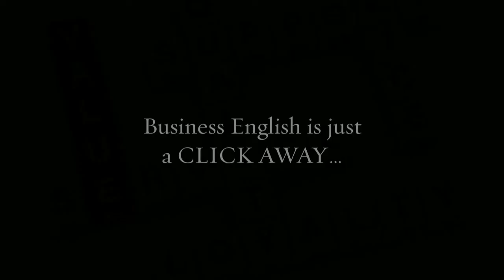Online Business English Classes In Brazil and The SIMBIKO Institute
- Online Business English classes in Brazil have been increasing in demand and The SIMBIKO Institute is helping fill this educational gap.  Our online training caters to busy Brazilians seeking conversational Business English as well as a good dose of grammar, American business culture, and the necessary hard and soft skills needed to succeed in the international business world.  Learn more about our Online Business English services in Brazil by visiting our website and YouTube Channel.